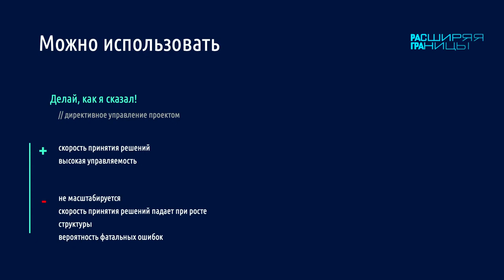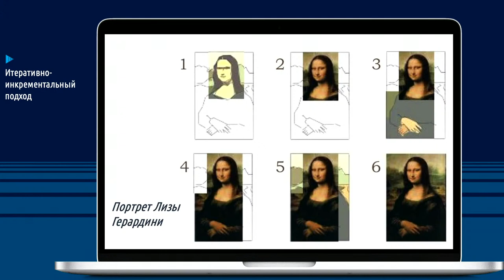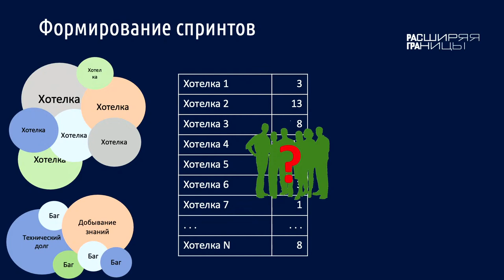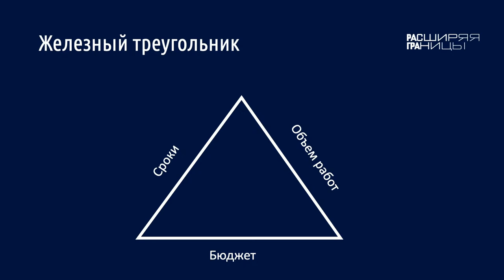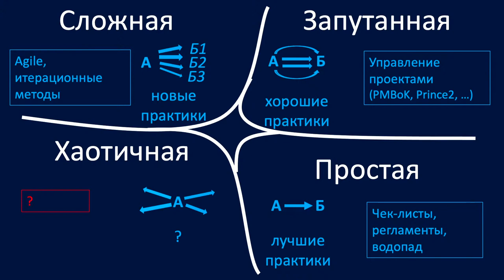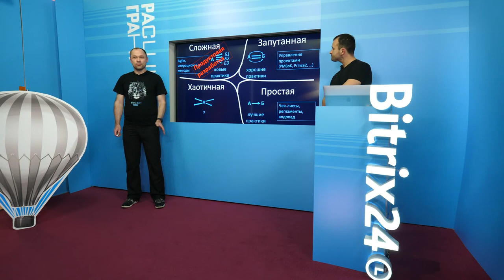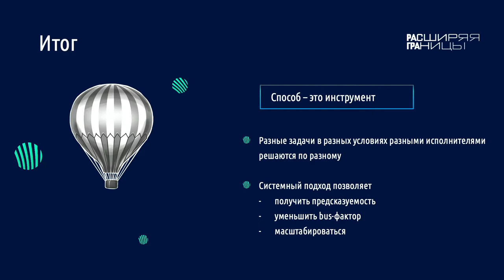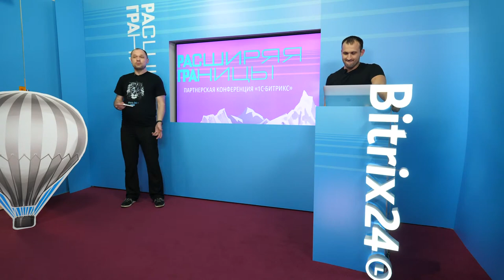Вам не нужен Scrum! Или как выбрать способ реализации проекта. Алексей Кирсанов, «1С-Битрикс»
Доклад в рамках  потока «Безграничные возможности технологий» на партнерской конференции 1С-Битрикс —«Расширяя границы».

Доклад: Вам не нужен Scrum! Или как выбрать способ реализации проекта

Спикер: Алексей Кирсанов, руководитель отдела разработки «1С-Битрикс»